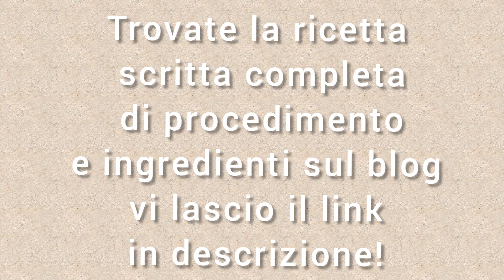Ciambelline sarde doppie alla marmellata, tipiche della tradizione culinaria della Sardegna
Le ciambelline sarde doppie alla marmellata sono dei dolcetti a base di pasta frolla, tipiche della tradizione culinaria della mia isola. Sono caratterizzate da due ciambelline sovrapposte e farcite con la marmellata ma se preferite potete farcirle anche con la Nutella.  Un’altra cosa che caratterizza queste ciambelline sarde è l’utilizzo dello strutto al posto del burro  nell’impasto rendendole golose e friabili.

🔸Trovate gli ingredienti e procedimento della ricetta scritta sul mio blog cliccando sul link👇